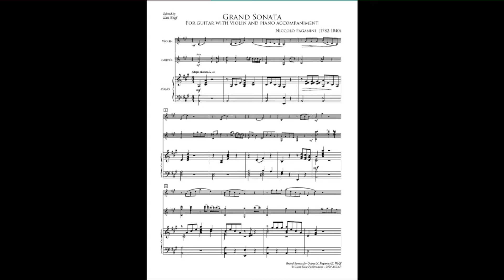The TAPPFATHERS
Who invented tapping tecnique? who developed it deeply until the modern form we know?
Marius recount a brief history of tapping tecnique in this short music story with historical finds starting from classical music to 70s.
Enjoy this video and let us know if you like these short music stories!